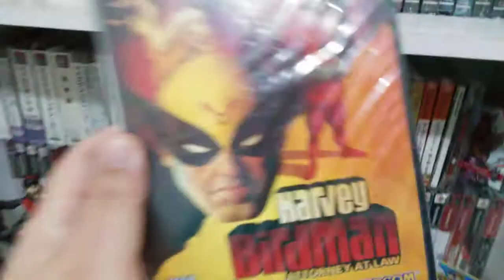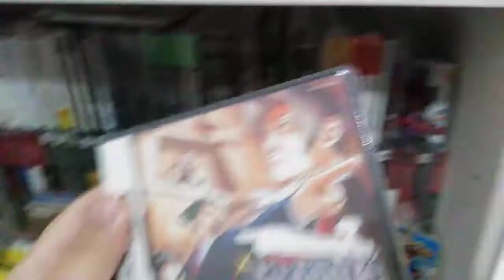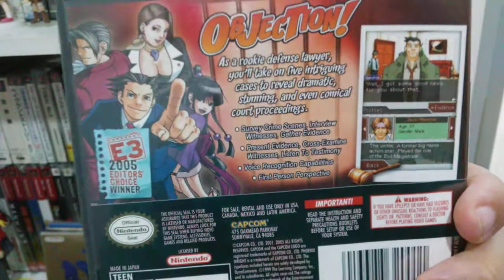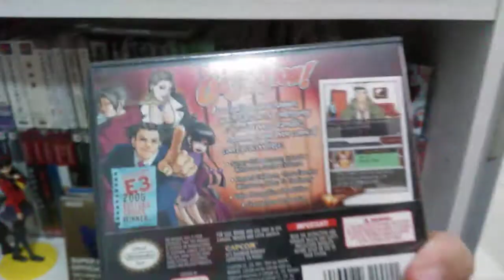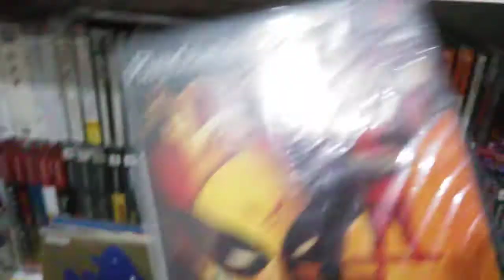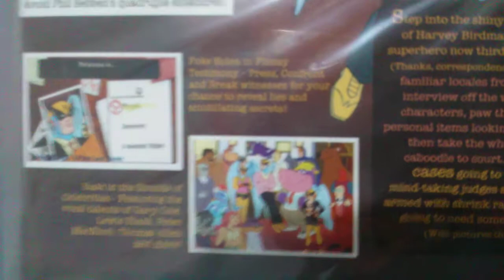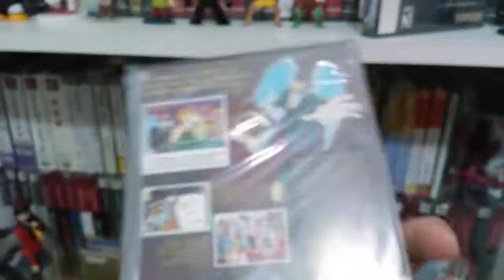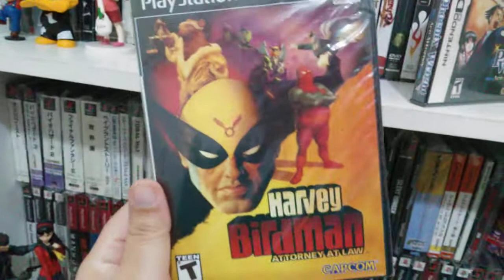Dossiê Homem-Pássaro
Hoje vamos falar de dois jogos de advogado da Capcom, Ace Attorney e sua versão ocidental mais obscura, Harvey Birdman Attorney at Law do PS2.

Se curtir, comenta, se curtir muito se inscreve que tem muito mais vídeo tosqueira que nem esse.